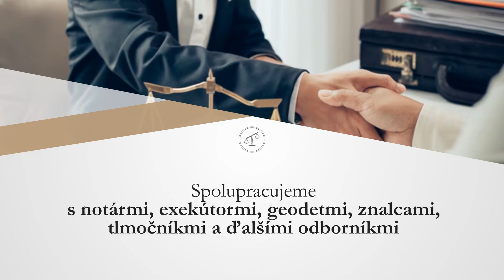Advokátska kancelária JUDr. Barbora Volárová - advokátka a správkyňa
Komplexné právne služby a právne poradenstvo fyzickým aj právnickým osobám na území Slovenskej republiky od roku 2002. OBLASTI PRÁVA: občianske právo, obchodné právo, rodinné právo, pracovné právo, konkurzné právo, právo nehnuteľnosti, dedičské právo. Naša kancelária pôsobí tiež ako správca v konkurzných a reštrukturalizačných konaniach. Profesionalita a diskrétnosť je pre nás samozrejmosťou. Viac info na našej webovej stránke